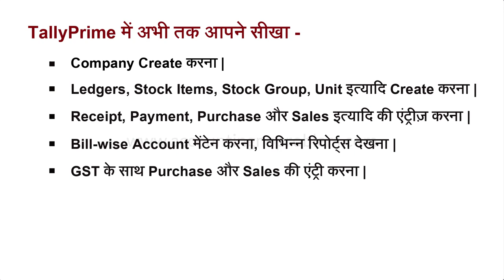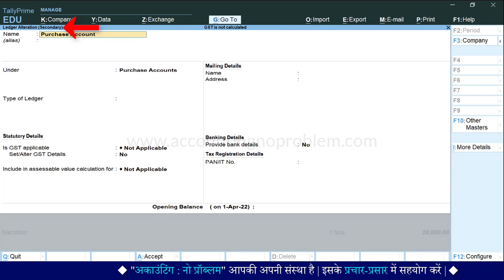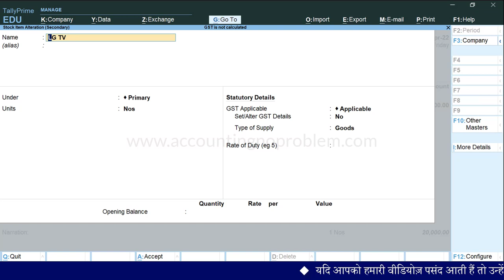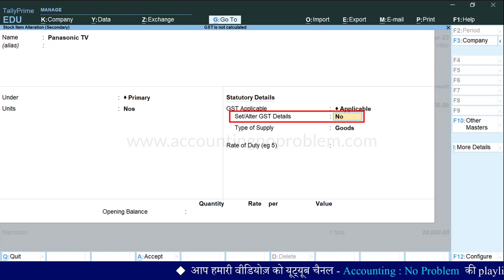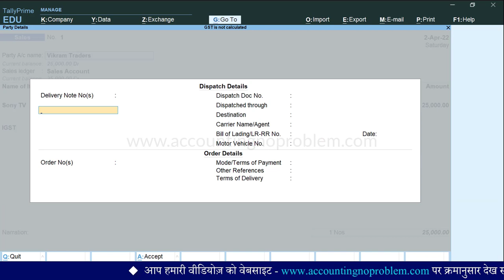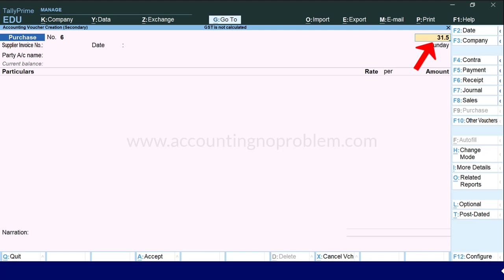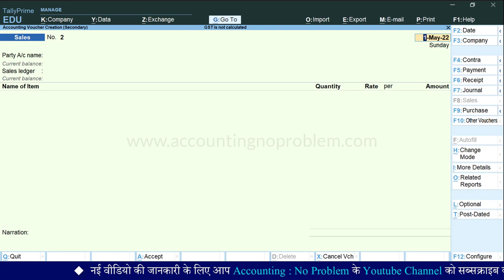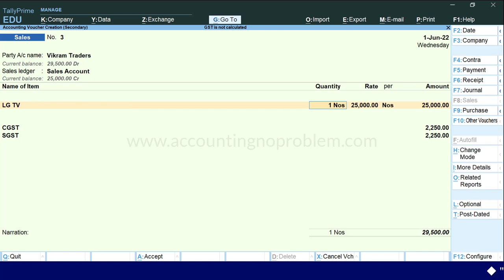GST is Not Auto Calculated in Sales or Purchase Voucher|Reasons why GST is not Calculated in Invoice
In this easy Hindi tutorial of Tally Prime we will discuss: the reasons for not calculating GST in the voucher of purchase and sales, the different reasons Why GST is not calculated in the invoice of Tally Prime and how to solve the problem of GST not being calculated in Tally Prime.

In this video you will learn :
00:00 - Introduction
01:08 - What are the reasons why GST is not calculated in Tally Prime ?
02:15 - When GST is Not Applicable at any level or Masters  in Tally Prime..
05:20 - Why is Tax Ledger not supported in  Invoice  of  Tally Prime?
07:21 - When we select a Taxable item as Non-GST supply in Tally Prime..
09:49 - When Tax Rate and Tax Type are not specified at any Level or Master  in Tally Prime…
11:48 - When we select the wrong state in the Party Ledger & Party Detail  in Tally Prime…
13:57 - When we select the wrong Ledger in Invoice of Tally Prime…
16:08 - When we select the wrong GST Registration type in Party Ledger or Detail in Tally Prime….
17:41 - When we select the same Service Ledgers for both Purchase and  Sales Voucher in Tally Prime …
22:44 - When we select the wrong  Tax Classification Detail in the voucher of Tally Prime…

@AccountingNoProblem  की इस हिंदी वीडियो में आप सीखेंगे - “ टैली प्राइम में Purchase और Sales के Voucher/Invoice में GST, automatically  कैलक्युलेट नहीं होने के पीछे कौन-कौन से कारण हो सकते हैं और उनके क्या समाधान हैं |”
इसी के साथ आप, निम्नलिखित प्रश्नों के उत्तर भी इस वीडियो में जान पाएँगे :
 - Purchase और Sales के Voucher/Invoice बनाते समय CGST और SGST / IGST कैलक्युलेट क्यों नहीं होता है ?
 - Tally Prime में Voucher बनाते समय GST टैक्स एनालिसिस कैसे देखें ?
  - Alt + A प्रेस करने पर यदि “This voucher has no tax implications/Tax analysis is not supported” मैसेज आए तो इसका क्या मतलब है ?
 - यदि टैक्स एनालिसिस में "Purchase Taxable/Interstate Purchase Taxable" लिखा हुआ आ रहा है तो इसका क्या मतलब है ?
 - यदि टैक्स एनालिसिस में "Sales Taxable/Interstate Sales Taxable" लिखा हुआ आ रहा है तो इसका क्या मतलब है ?
 - यदि टैक्स एनालिसिस में "Non GST Supply" लिखा हुआ आ रहा है तो इसका क्या मतलब है ?
 - यदि टैक्स एनालिसिस में "Tax Rate / Tax Type not specified" लिखा हुआ आ रहा है तो इसका क्या मतलब है ?
 - Voucher / Invoice बनाते समय कैसे पता करें कि पार्टी किस स्टेट की है ?
 - यदि टैक्स एनालिसिस में "Purchase From Unregistered Dealer" लिखा हुआ आ रहा है तो इसका क्या मतलब है ?
 - टैली प्राइम में किसी एक ही तरह की Service खरीदने और बेचने के ledgers कैसे बनाएं ?
 - Voucher / Invoice बनाते समय Nature of Transactions में क्या सिलेक्ट करें ?
धन्यवाद !

@AccountingNoProblem  ki is Hindi video me aap seekhenge -
“Tally Prime me Purchase aur Sales ke Voucher/Invoice me GST, automatically calculate nahi hone ke pichhe kaun-kaun se karan ho sakte hai aur unke kya samadhan hai”. Isi ke sath aap, nimnalikhit prashno ke uttar bhi is video me jan payenge -
 - Purchase aur Sales ke Voucher/Invoice banate samay CGST aur SGST / IGST calculate kyon nahi hota hai ?
 - Tally Prime me Voucher banate samay GST Tax Analysis kaise dekhen ?
 - Alt + A press karne par yadi “This voucher has no Tax Implications/Tax Analysis is not supported” message aaye to iska kya matlab hai ?
 - Yadi Tax Analysis me "Purchase Taxable/Interstate Purchase Taxable" likha hua aa raha hai to iska kya matlab hai ?
 - Yadi Tax Analysis me "Sales Taxable/Interstate Sales Taxable" likha hua aa raha hai to iska kya matlab hai ?
 - Yadi Tax Analysis me "non-GST supply" likha hua aa raha hai to iska kya matlab hai ?
 - Yadi Tax Analysis me "Tax rate/Tax Type not specified" likha hua aa raha hai to iska kya matlab hai ?
 - Voucher / Invoice banate samay kaise pata kare ki party kis state ki hai ?
 - Yadi Tax Analysis me "Purchase from unregistered dealer" likha hua aa raha hai to iska kya matlab hai ?
 - TallyPrime me kisi ek hi tarah ki Service kharidne aur bechne ke ledgers kaise banayen ?
 - Voucher / Invoice banate samay nature of transactions me kya select kare ?
Yadi aap uprokt prashnon ke uttar janna chahte hai to is video ko avashya dekhen. Dhanyavad !